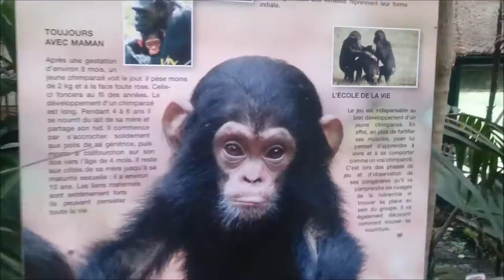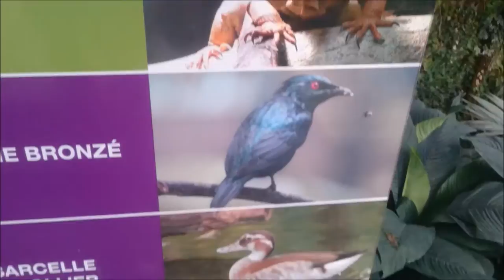Vlog #3 Un invité surprise dans l'eau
♪♫ NE SURTOUT PAS DÉROULER LA BARRE D'INFO ♫♪

Tu ne m'as pas écouté mais ça tombe bien ♥

    - Troian est mon nom de YouTubeuse
    - J'ai 19 ans
    - Je suis étudiante sur Paris

♥ N'hésitez surtout pas à vous abonner pour vous à ma chaîne pour être au courant de mes dernières vidéos et à me suivre sur les réseaux sociaux pour être au courant de mes dernières infos ♥

Je vous aime mes loulous !!! ♥